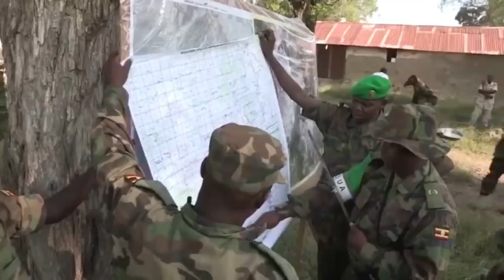DEG DEG Cabsi Farmajo oo AMisom Hoos galay amankisa la waregen & weerarka Rooble damacsanyahay Dagal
DEG DEG Cabsi Farmajo oo AMisom Hoos galay amankisa la waregen & weerarka Rooble damacsanyahay Dagaalka muqdisho ,xog culus Amisom aad u fara badan ayaa xafiiska farmaajo la geeyay si uu dagaalka rooble ciidankiisa uga gambado xog